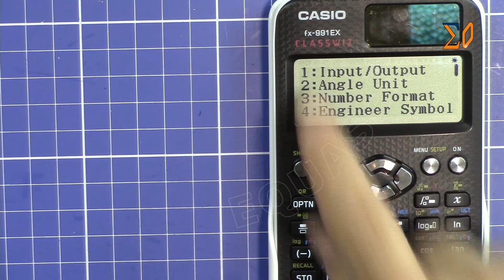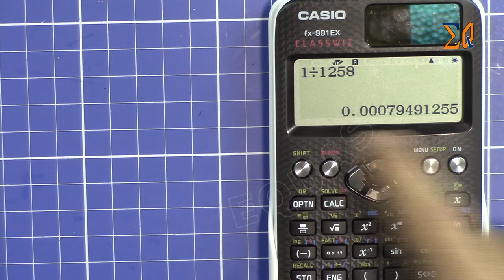Casio Classwiz FX-991EX FX-87DEX FX-570EX Set Default to display Decimal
This video shows you how to set the screen to always show decimal instead of fraction.

Purchase Casio CLASSWIZ FX-991EX
Amazon USA
Amazon UK
Amazon Germany
Amazon France
All other Europe
Amazon Canada

Tutorial by Ahmad Shamshiri from Canada

Please like 👍 the video and type simple word in the comment. It helps me a lot.